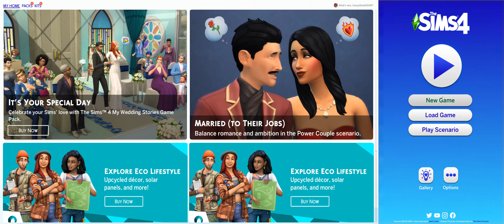The Sims 4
Finished the Witch